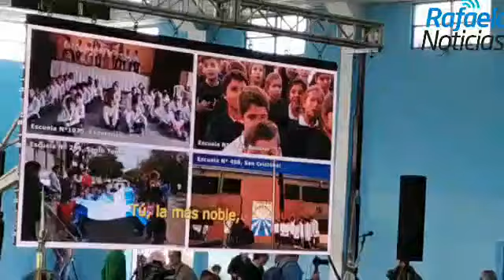Lealtad a la bandera